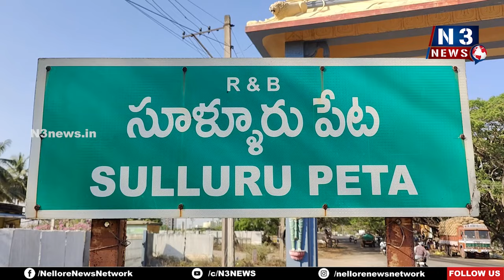సూళ్లూరుపేటలో సంక్షేమ పండుగ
- అవ్వాతాతల ముఖాల్లో వెళ్లి విరిసిన‌ ఆనందం..
- ల‌బ్ధిదారుల‌కి పెన్ష‌న్లు అంద‌చేసిన ఎమ్మెల్యే నెల‌వ‌ల విజ‌య‌శ్రీ